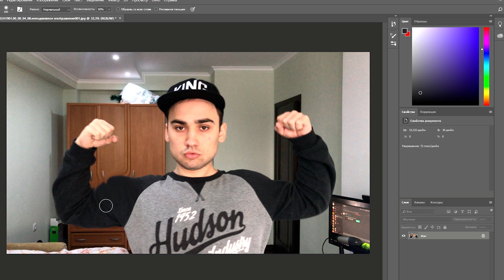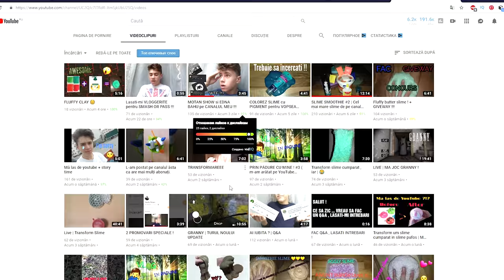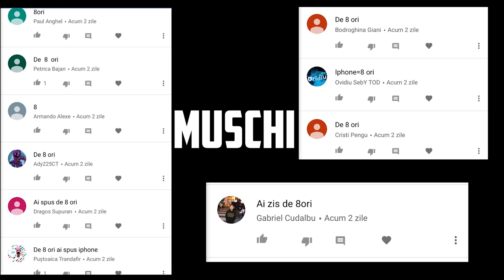PE SCURT, MI-AM FACUT MUSCHI